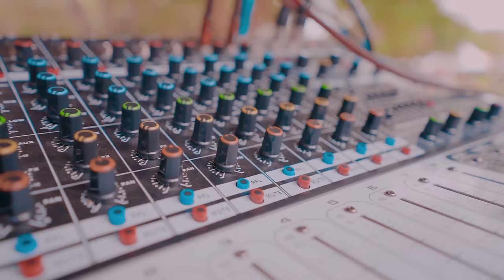NIKIIYE NZAU (Kamba Festival) - NDEKE YA MUTHANGA (Official Video) Nicholas Kioko & Rick Be TV